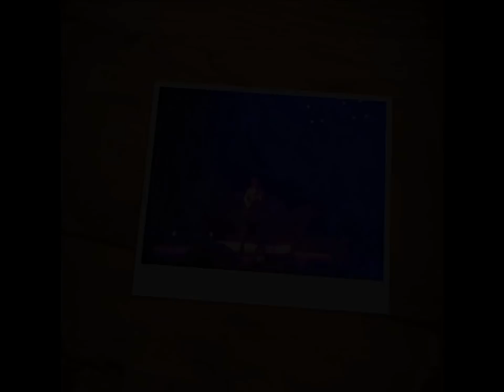LP - Laura Pergolizzi - Yekaterinburg , Russia 28.03.2019 In brief